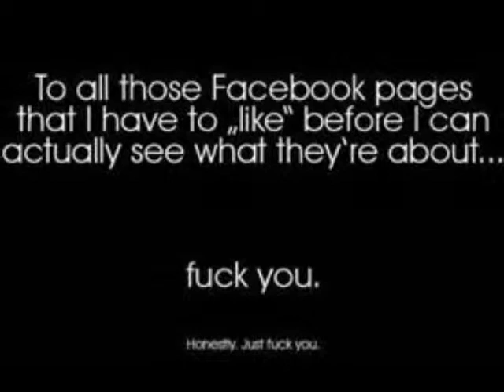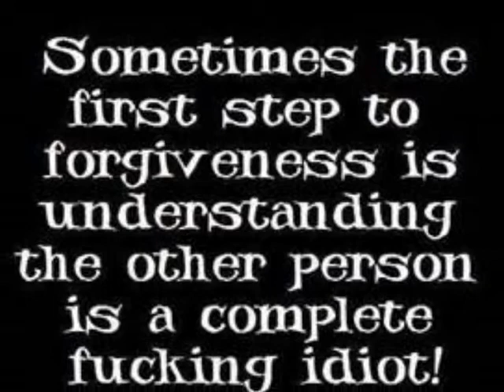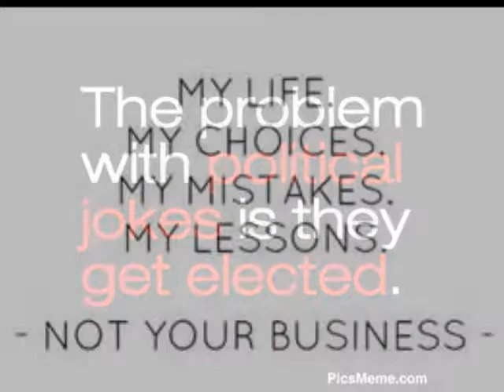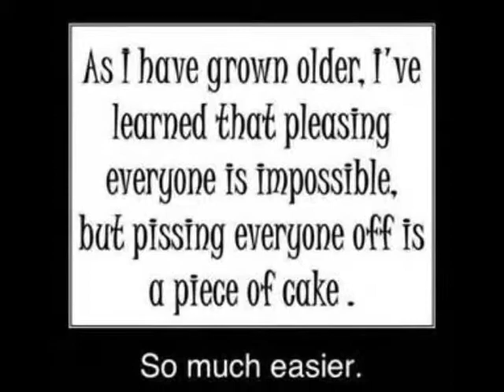Celery- Ball of Twine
Celery is natures colonoscopy!!!